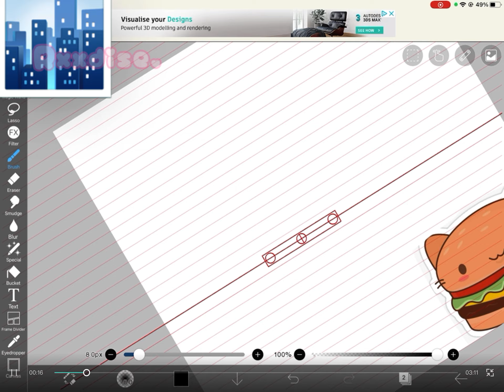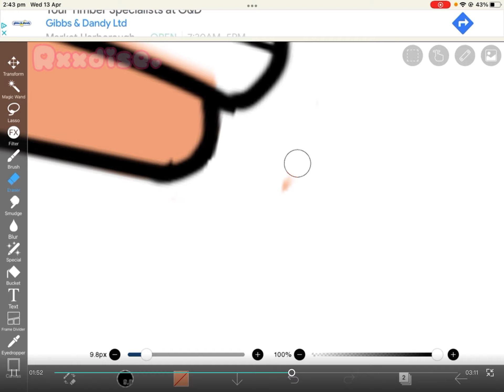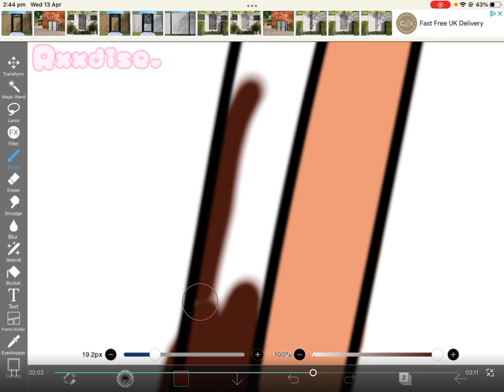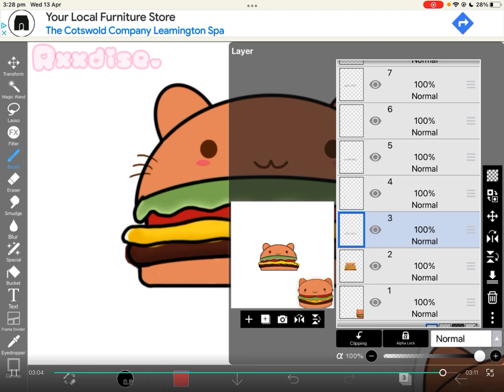𝑀𝑎𝑘𝑖𝑛𝑔 𝑎 𝑐𝑎𝑡 𝑏𝑢𝑟𝑔𝑒𝑟 ꨄ